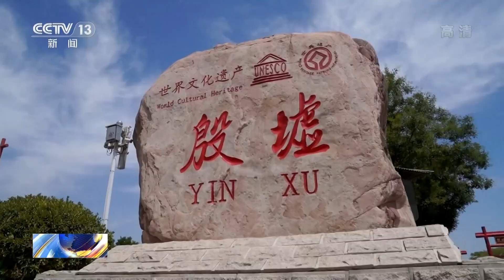三星堆黄金使用受到商王朝影响 | 中华国宝